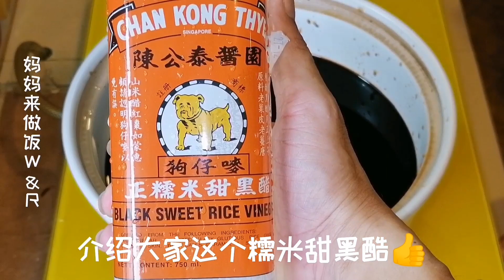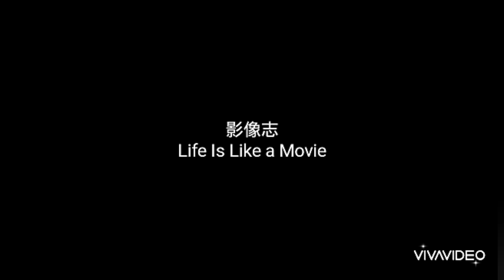如何在家制作 猪脚醋#How to make Pork Jrotter Vinegar # | Easy Recipe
Ingredients:
材料 ：
Sweet Black Vinegar With Glutinous Rice 750ml
糯米天黑醋 750毫升
Sesame Oil 2 Tbsp
麻油 2 汤匙
Ginger （Cut Slice）100g
姜 （切片） 100克
Palm Sugar 2pcs
椰糖 2粒
Water 1500 ml
水 1500毫升
Eggs （Depend amount person）
鸡蛋 （各适量人数）
Salt  1 Tsp
盐 1 茶匙
Boil 1Hours
熬煮 1小时

My YouTube Channel & Clicked the bell so you would
not miss any of my video.
so that I know you have been here before.
感谢您观看我的视频YouTube频道。
请与您的朋友和“订阅”分享此视频
我的YouTube频道＆单击铃铛，这样您就可以
不要错过我的任何视频。
请不要忘记发表评论，
我知道你以前来过这里

▶禁止未经授权盗窃，编辑和重新上传该视频。
禁止未经授权盗窃该视频或进行第二次编辑和重新上传